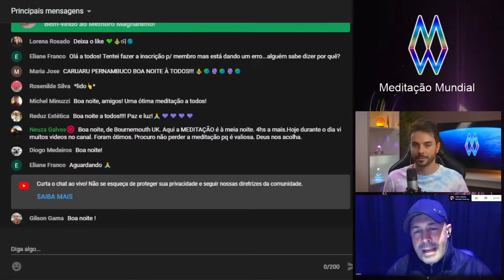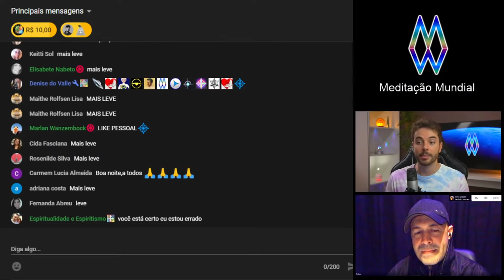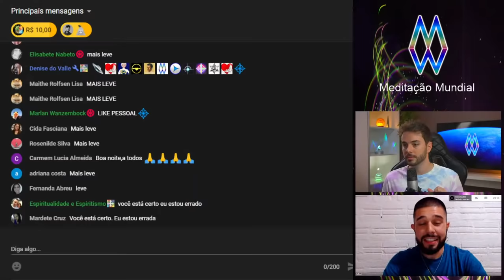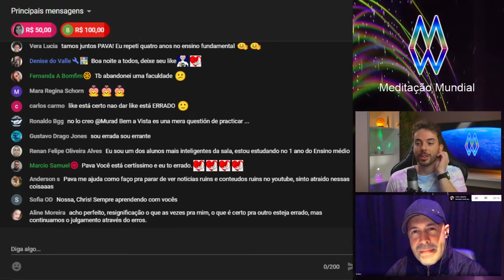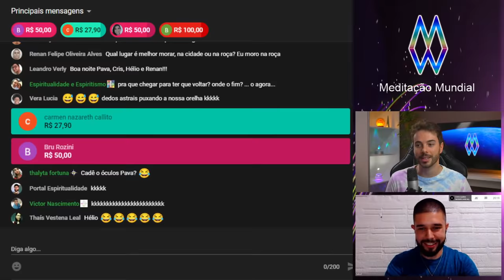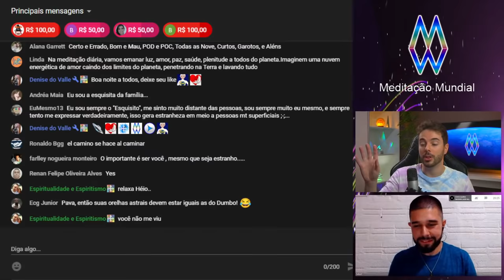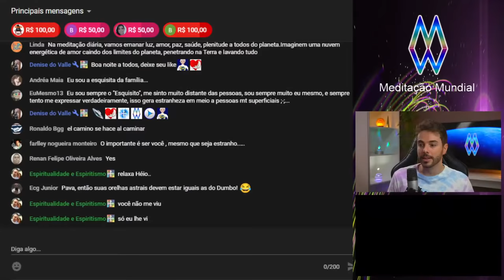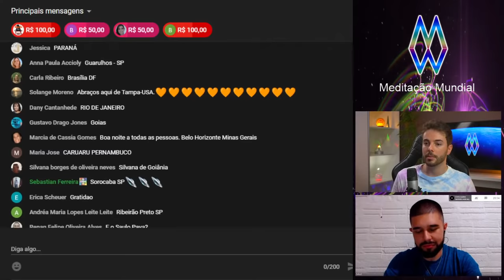Errado, o Novo Certo? | MEDITAÇÃO MUNDIAL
Meditação coletiva pela paz mundial! Você faz parte!